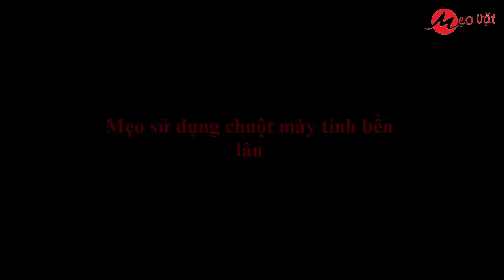Mẹo sử dụng chuột máy tính bền lâu - Mẹo Vặt Hay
19. Mẹo sử dụng chuột máy tính bền lâu ||
Đăng ký theo dõi kênh mẹo vặt hay: goo.gl/uAnnHv
Mẹo vặt hay, chuyên kênh chuyên cung cấp những video mới nhất về mẹo vặt hay, mẹo vặt cuộc sống, mẹo vặt mỗi ngày